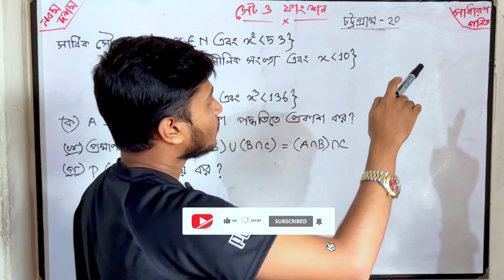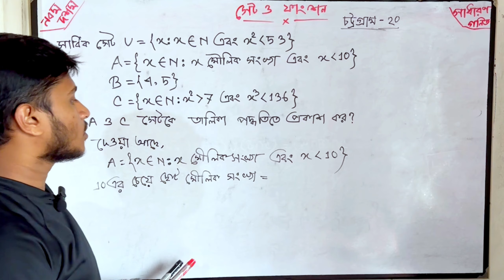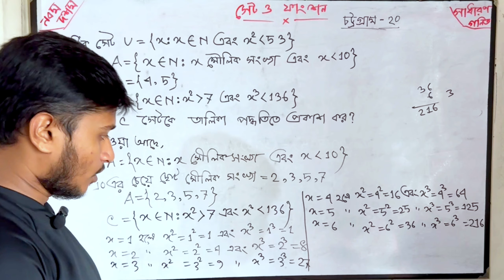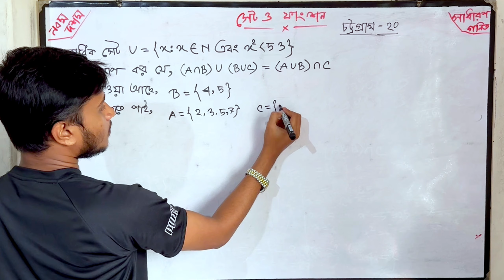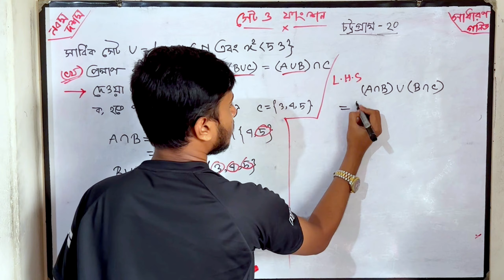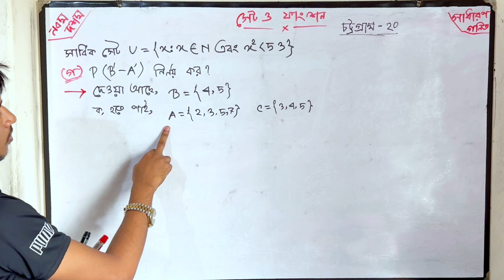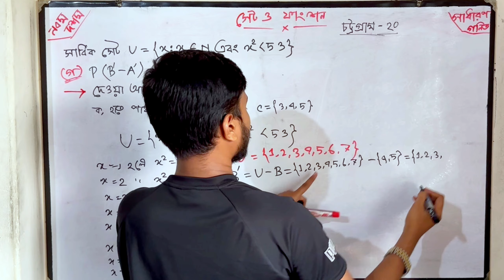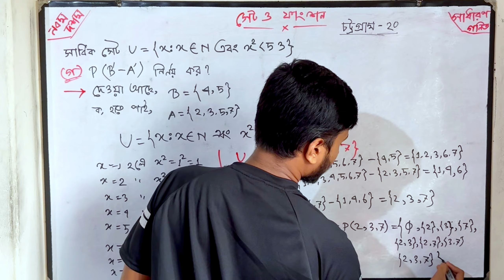সাধারণ গণিত | চট্টগ্রাম বোর্ড ২০২০ | SSC Board Question | Chittagong Board | CQ - 2020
সকল বোর্ডের সমাধান ধারাবাহিকভাবে পেয়ে যাবেন।
সকল নতুন বইয়ের সমাধান পেতে আমাদের সাথে থাকুন।

✅ এসএসসি ২০২৪
✅ সাধারণ গণিত
✅ বোর্ড পরীক্ষার সৃজনশীল প্রশ্নের সমাধান
✅ সকল বোর্ড ২০২০